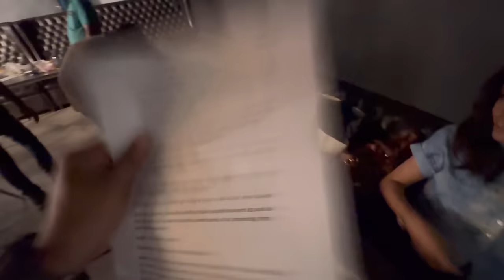এর অফিসে প্রথমবার 😍 | Shooting 🎥 New Experience ❤️ | Blu এর আজ ৯ মাস হলো 👶💙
@hoichoi  এর অফিসে প্রথমবার 😍 Shooting🤩 New Experience ❤️

Me and Kajari are  blessed with a baby boy, Blu whose good name is Rayan.
He is a newborn bay who is only 7 mths old. We got offer for a promotional venture with hoichoi and went to Hoichoi Office for the shoot. It was a new experience for lifestyle vloggers like us.